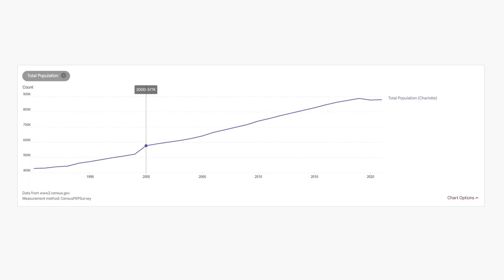Pros and Cons of Moving to Charlotte NC- Must Watch Before Moving to Charlotte!!!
In this video we cover pros and cons of moving to Charlotte NC and must know details before you make the big decision. From our beautiful weather and seasons, tons of sports, convenient location to the beach AND mountains, to the not so great traffic, traffic, traffic. Check out this video to learn more!

If you’re thinking of moving to Charlotte, or have general questions about the area, give us a call, send us an email, or schedule a Zoom meeting with us to start planning your “Smooth Move to Charlotte”. the link to our calendar is below!

If this is your first time to the channel and you want to know everything about working, playing, and living in Charlotte, then subscribe and click the bell 🔔 for notifications so you’ll be the first to know when we release new video every week about the current market in Charlotte. 😜

We get calls and emails everyday from people just like you, looking for our help in making their move to Charlotte 😍.   Whether you’re moving in two weeks, two months, or two years, give us a call ☎, shoot us a text 📱, or send us an email 📧 so we can help you make a “Smooth Move” to Charlotte too!  Or better yet:

Brian Taylor is the CEO/Owner of Dreamline Realty in Charlotte, NC. He leads a high-powered and high-energy team of agents that are passionate about helping people move to Charlotte and the surrounding areas. Founded in 2016, Dreamline Realty has become one of the fastest growing real estate companies in the area. Family owned with a passion for excellence!

👏    We can't wait to welcome you to Charlotte and we thank you in advance for putting your trust in us to serve you.

00:00 Introduction
00:25 Why Move to Charlotte
02:48 Why NOT Move to Charlotte
04:02 Outro